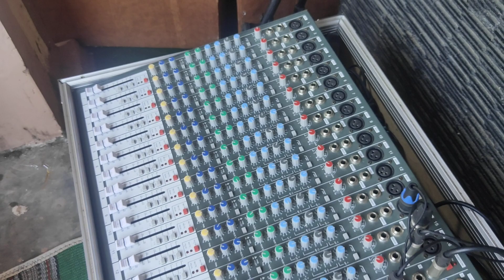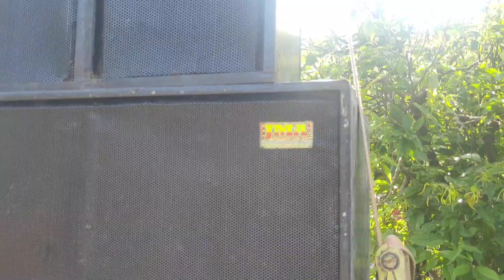JMA AUDIO HAJATAN SEBELUM DI LARANG TOTAL